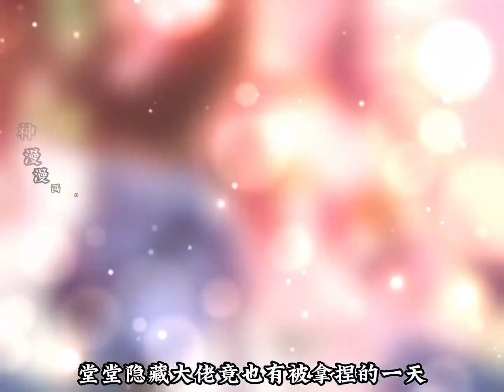《我在修仙世界朝九晚五》1-34集 | 华青云因996猝死，结果却穿越到玄幻世界。为了不重蹈覆辙，他决定在这个世界朝九晚五，绝不多修炼半分。漫画解说